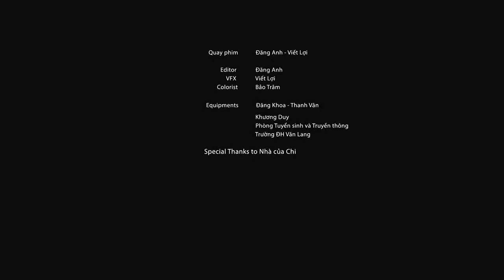[VLU] THE VR - VEDETTE TEAM | LIÊN HOAN PHIM VĂN LANG 2021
🎞 Tác phẩm: THE VR
🎥 Thể loại: Viral Clip
📺 Thời lượng: 7 phút
🏆 Giải Nhì hạng mục Viral clip
🏆 Giải tác phẩm được yêu thích nhất